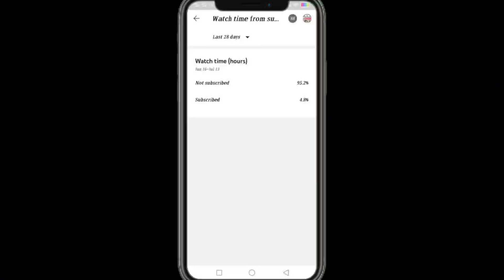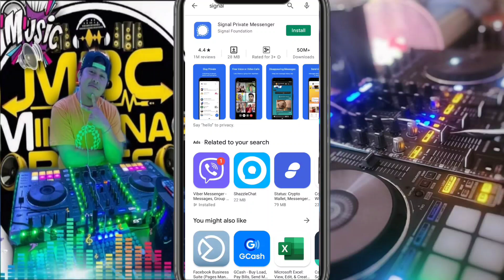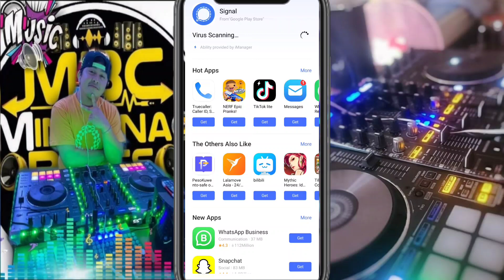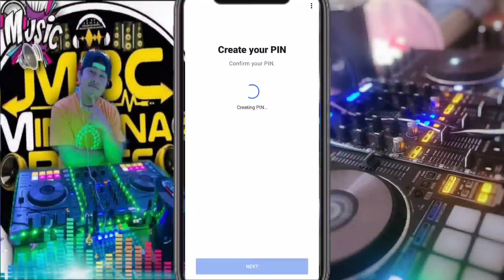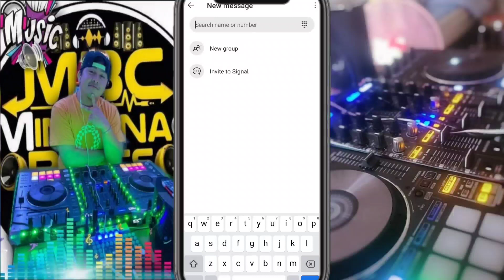BEST ALTERNATIVE MESSENGER APP SAFE AND SECURE